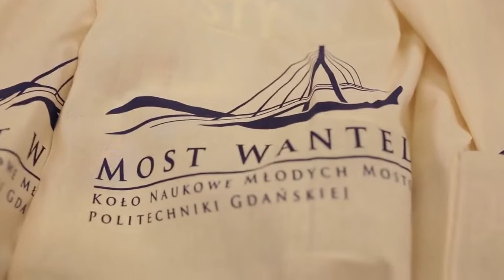Zbuduj most z Kołem Naukowym KOMBO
W filmie zobaczysz jak oraz z czego można zbudować most! Koło Naukowe KOMBO z WILiŚ prezentuje bardzo ciekawe pomysły i rozwiązania. Polecamy serdecznie!